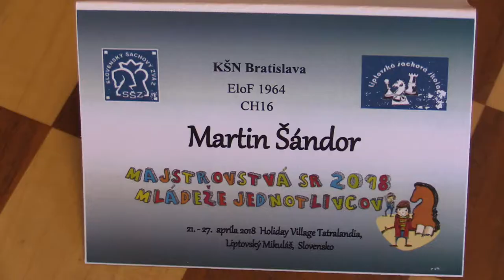CH16 1.7. Marián Tarageľ - Martin Šándor 0:1